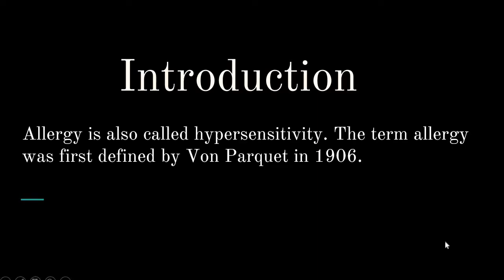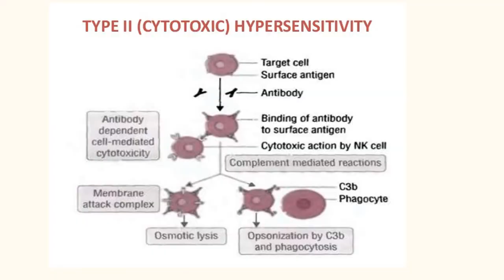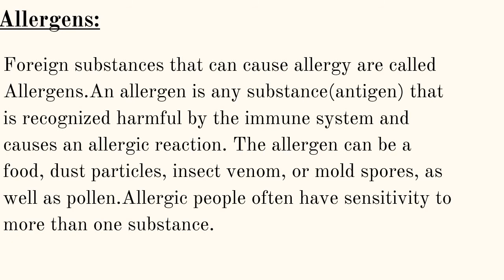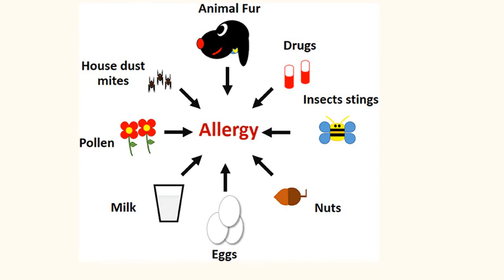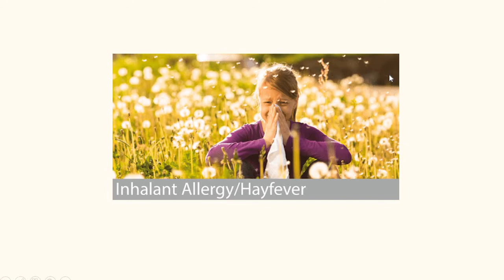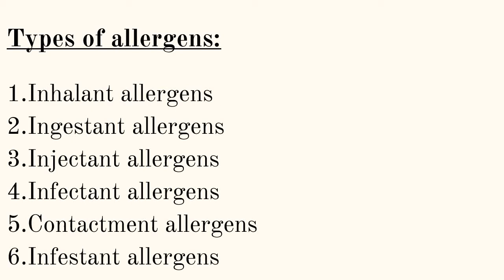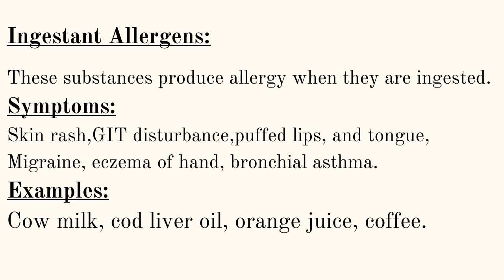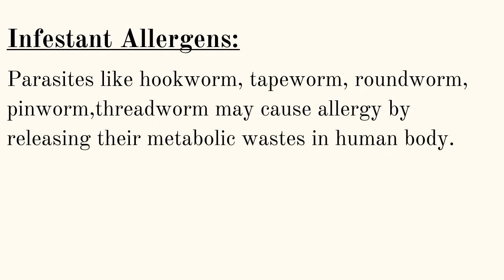Lecture#17 Pharmacognosy(Allergens and Types)1st year pharm-tech(20-22)by Dr Noor.us.sama